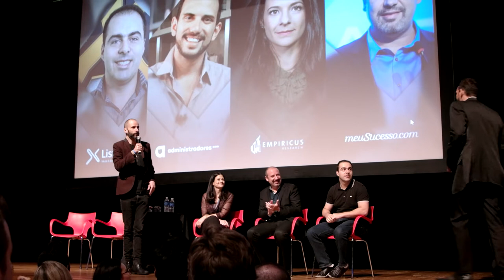Assinaturas Day 2017 - Painel com Empiricus, Administradores.com, Meu Sucesso e ListenX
Em um bate papo conduzido por Cazé, quatro grandes empresas (Empiricus, Administradores.com, Meu Sucesso e ListenX) falaram sobre a venda de conteúdo e os desafios de manter um assinante engajado.

🔗 Assine a Newsletter e fique por dentro das novidades do mercado

🤑 Gostaria de falar com um dos nossos consultores e saber como a Vindi pode ajudar o seu negócio?